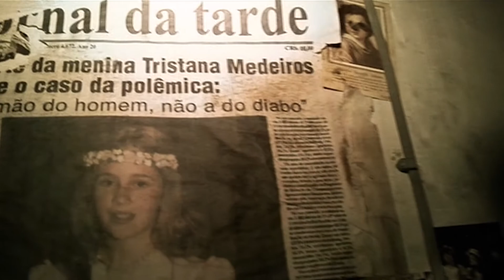Best Horror Movie Scenes: REC & Dawn of the Dead (2004)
Halloween month continues as we talk some of our favorite horror movie scenes! Today, we talk about REC and Dawn of the Dead (2004)! Let us know what are some of your favorite horror movie scenes in the comments!